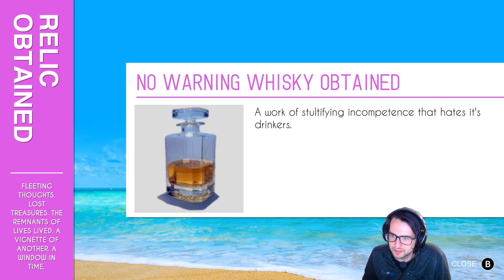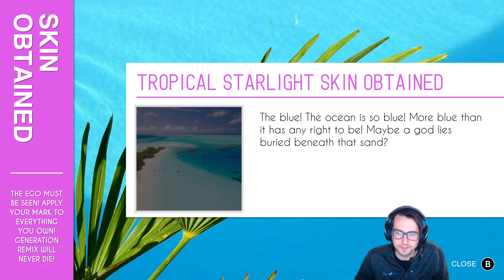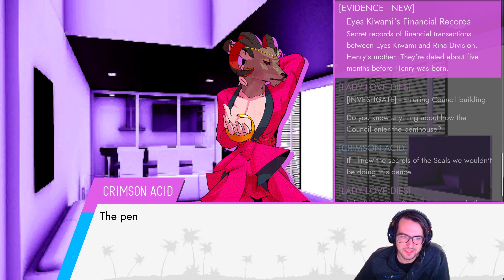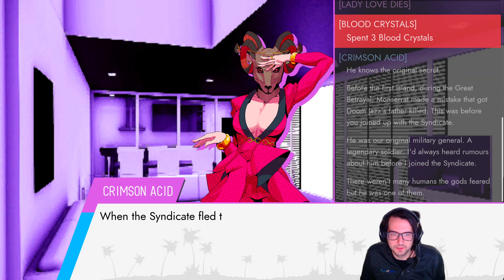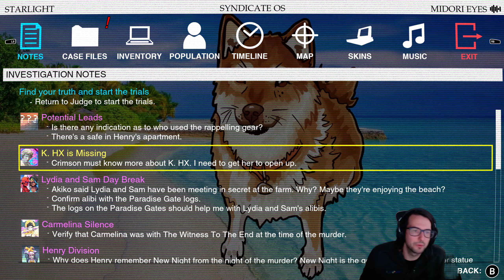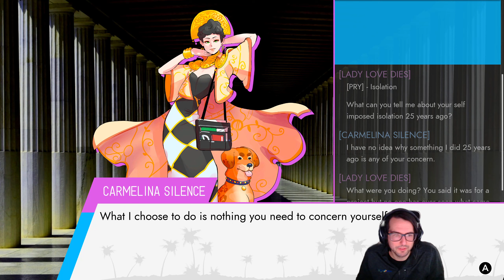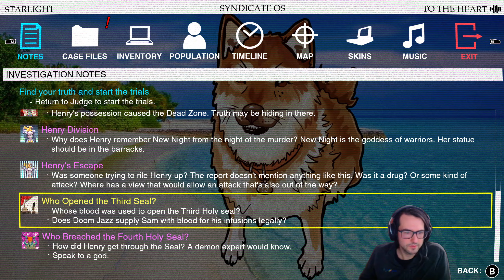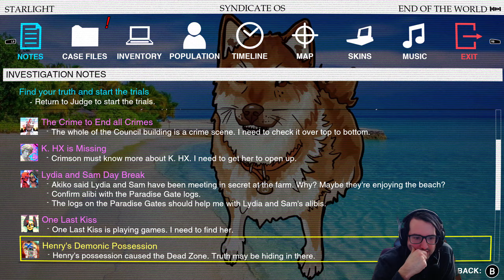Paradise Killer - Part 8